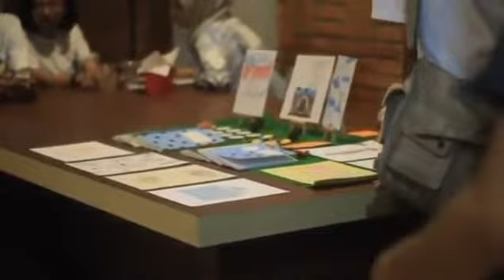Pameran "SUMMER SPACE Exhibition" at Kubik Koffie Padang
Summerspace Exhibition At Kubik Koffie Padang  co.Working Space